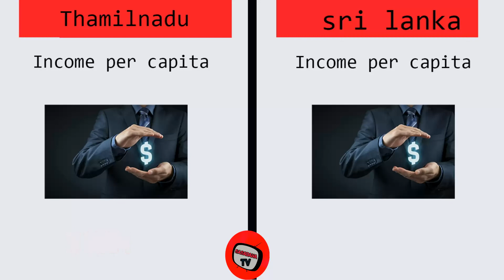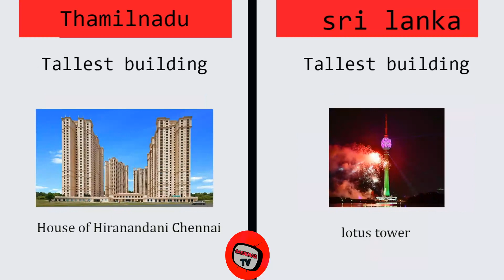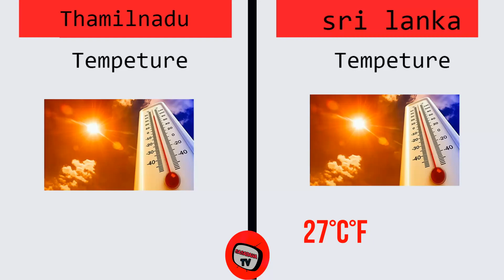Thmailnadu VS Sri lanka